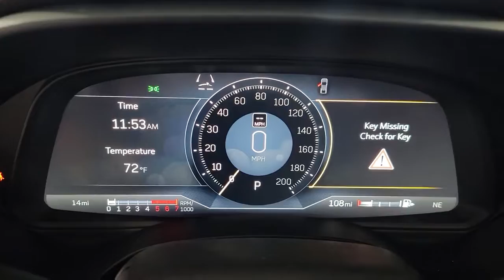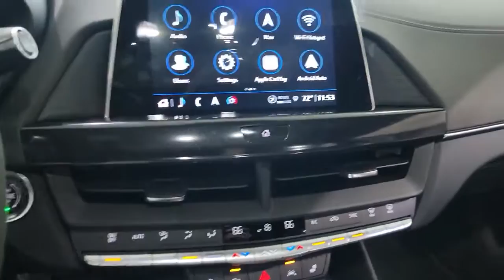2022 Cadillac CT4 New Bern NC, Jacksonville NC, Wilson NC, Greenville NC, Goldsboro 22061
Infrared Tintcoat New 2022 Cadillac CT4 available in Greenville, North Carolina at Brown and Wood Cadillac GMC Mazda. Servicing the New Bern, Jacksonville, Wilson, Greenville, Goldsboro, NC area.

329 SW Greenville Blvd.